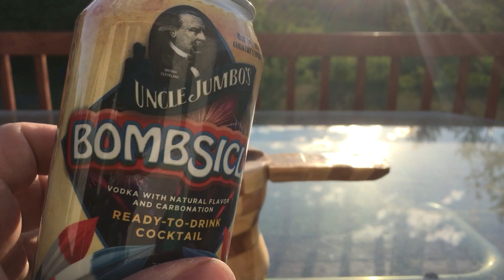You Were Awake! EMS War Stories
Modern medicine is a wonderful tool... When it works! But basic human decency and good bedside manor will always be more important.